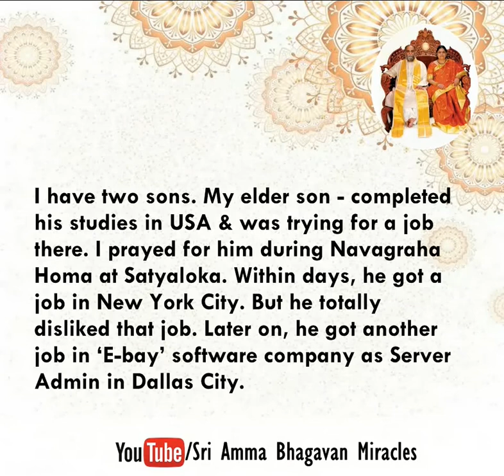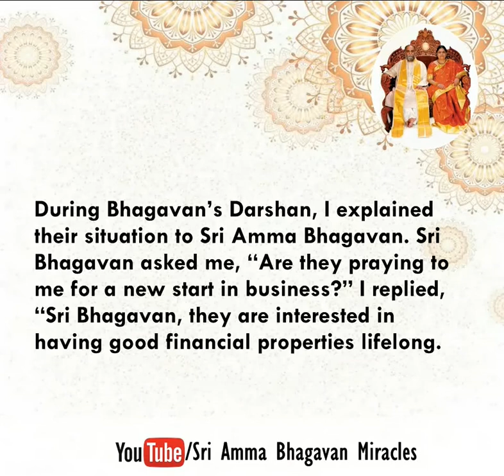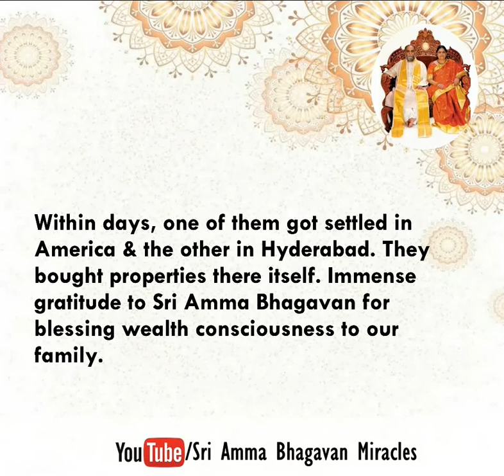Miracle of the day ||2020.07.24